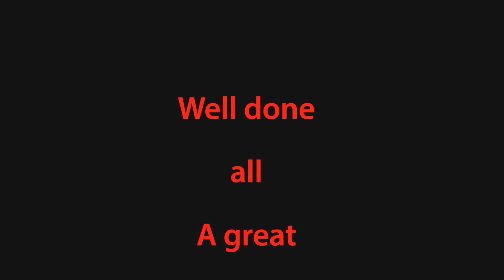Obedience Demo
Members of A1 Dog Training doing a Formation Obedience Demonstration at the Sleaford Fun Dog Show on Sunday 1st June 2014.